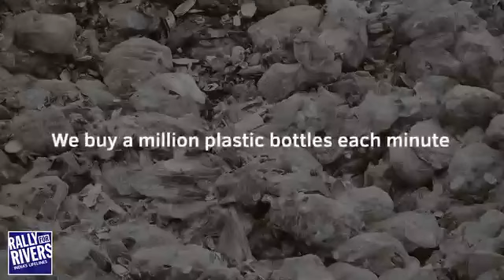STOP THE USE OF PLASTIC save RIVER GANGA like subscribe and share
stop using plastic bags if we use plastic bags we can't save our enivorment if you really want to save our enivorment plz don't use plastic bags use only jute and cloth made bags don't polute plz subscribe if you really want to save RIVER GANGA there was a virus going in India if we save our enivorment we can't ever get fever,flu or any other disease plz like, subscribe, comment and share this video👌👌👌😭😢😢😢😢😭😭😭save India save earth